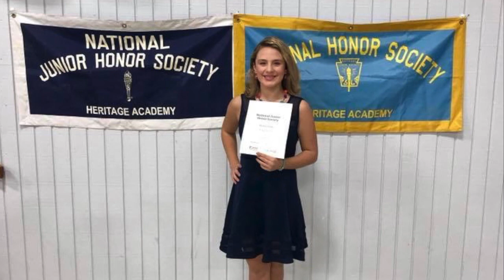Spotlight on Migraine - Episode 11 - Hailey Pushis: Pageant Queen & Chronic Migraine Advocate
This is a facetime interview with Hailey Pushis, her brother Robert who has had migraine since a first grade and their mother Jeannie. While the audio and video are not the best quality, we think this wonderful family's story is important to tell. You will learn about an extremely driven teenager who cares very much about her older brother and wants to make a different in the migraine world. As a pageant participant, Hailey has taken chronic migraine as her platform after witnessing the suffering, stigma and bullying her brother endured for many years,  Jeannie Pushis tells us about needing to homeschool Robert because of stigma and the difficult decision to uproot the family and move to the Southern climate which has made a tremendous difference in Robert's health.

*The contents of this podcast/video are intended for general informational purposes only and do not constitute medical or legal advice; the content is not intended to be a substitute for professional medical advice, diagnosis, or treatment.  Always seek the advice of a physician or other qualified health provider with any questions you may have regarding a medical condition. The Association of Migraine Disorders does not recommend or endorse any specific course of treatment, products, procedures, opinions, or other information that may be mentioned. Reliance on any information provided by this content is solely at your own risk.